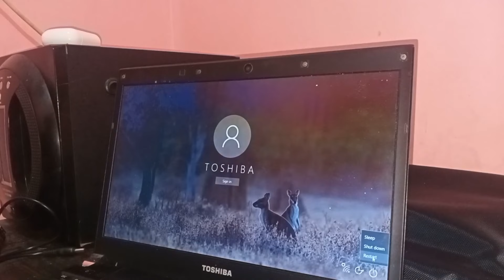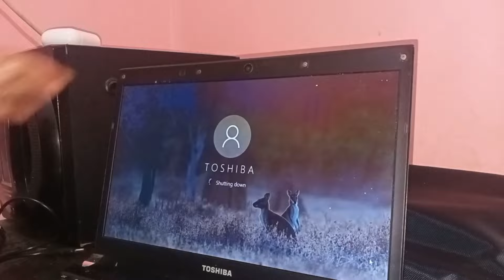bisinis jasa bersihkan laptop, bermula dari bersihkan laptop sendiri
Hallo Sahabat V21 dimana kamu berada berjumpa lagi dengan saya dengan Vlog keseharian yang mungkin kalian akan selalu bahagia dan mengenang dengan sajian yang kami berikan kepada anda.
dimana channel ini membahas soal ide usaha, review, Vlog Jalan jalan, main game juga nyinyir sama orang yang suka ny Uri ide dari setiap aktifitas yang saya buat tanpa ada bahasa dan basi